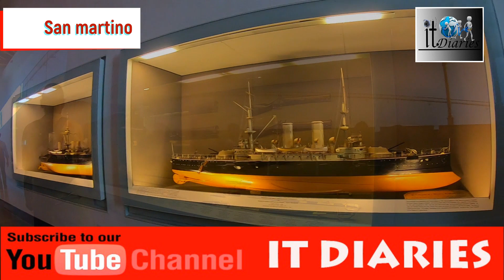Travelling to Napoli - san martino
travellingnapoli napolisanmartino # museonapoli#